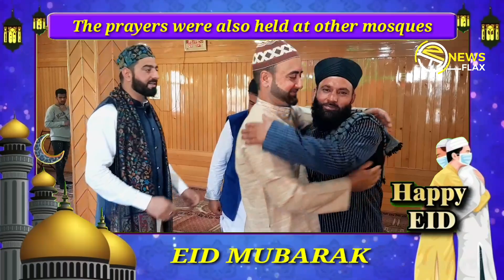Amid overcast weather conditions, Eid prayers offered across Kashmir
Srinagar, Apr 22: Barring the historic Jamia Masjid Nowhatta, Eid-ul-Fitr prayers were offered by the believers in huge numbers across Jammu and Kashmir amid overcast weather conditions.

While the special congregational prayers at many places offered in spacious Eidgahs, prayers at many other places were held inside mosques in the aftermath of the wet prayer grounds in the aftermath of incessant downpour for last several days.

Thousands of Muslims had gathered at Hazratbal and other mosques and shrines across the valley, including at the Dast-e-Geer Sahib and Sayed Yaqoob Shah shrines since early morning to offer special prayers.